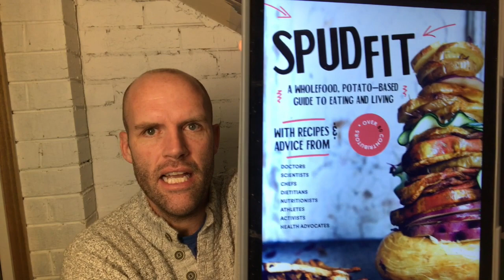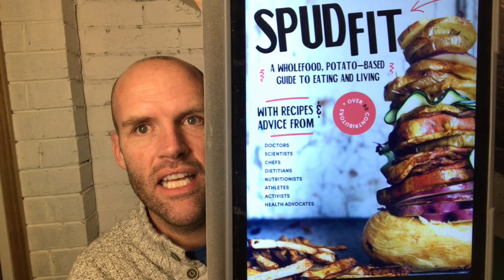NEW Spud Fit book! - A Whole Food Potato Based Guide to Eating and Living.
I'm very proud of this new book and excited to offer it at a special pre-sale price for early adopters!